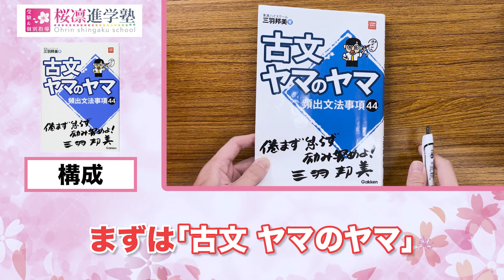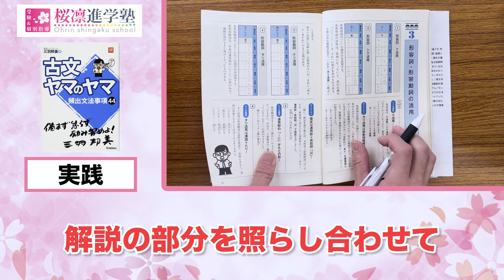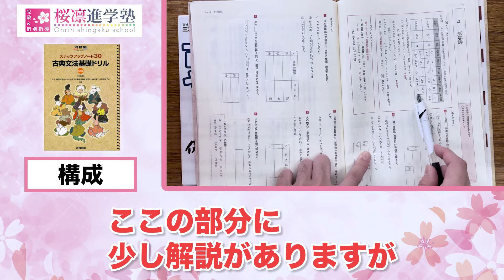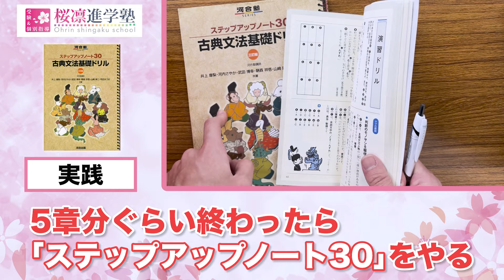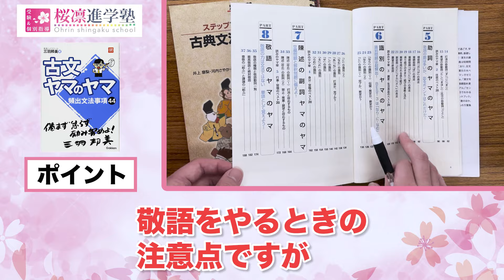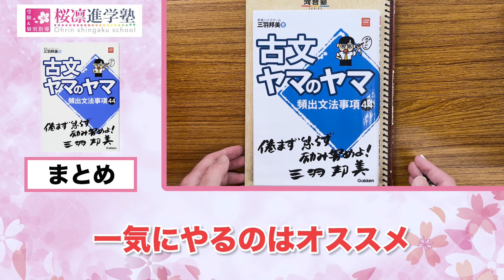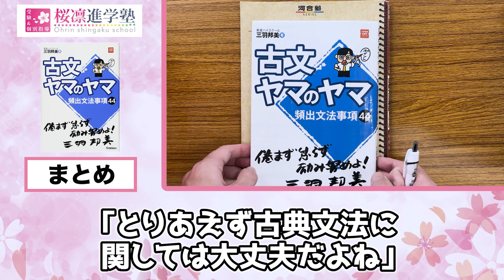【手元解説】古典文法を1週間で完璧にする勉強法を東大出身講師が解説！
◆無料受験相談を受付中！(※オンライン可能 お気軽にご相談ください！)

◆【全国対応】オンライン授業も実施中！

◆"勝ちグセをつける"ために、中学生から高校生、既卒生まであらゆる学習の悩みに対応しています！

◆高校中退から信州大学医学部医学科を経て、東京大学経済学部を卒業した塾長のブログはこちら↓↓

【演者情報】
●辻中佑輝
高校2年の終わりにセンター同日模試(数学)で5割得点を切る成績から桜凛進学塾に通い、
二次試験の数学で9割得点し、現役で東京大学文科二類に合格。
埼玉県立大宮高校卒業。
桜凛進学塾大宮本校で講師主任として数々の生徒を指導し、その後桜凛進学塾川越校校舎長に就任。

●新宮 竹虎(塾長)
高校入学後から学年最下位が続いた為、悩みぬいた末に高校中退を決意。
中退から1年後、一念発起し大学入学資格検定に合格
独自の勉強法で信州大学医学部医学科に入学。
さらにその後、半年の受験勉強を経て東京大学文科二類に合格し、
東京大学経済学部に進学する。

『学年ビリから東大・医学部・早慶に合格する法』(エール出版)
『考え抜く力が身につく!天才くらぶチャレペー1総合編』
『考え方が身につく!天才くらぶチャレペー2 [数]編』(実務教育出版)などの著書がある。
大学入学資格検定(現高卒認定)合格 (高校中退)
信州大学医学部医学科
東京大学文科二類進学 (東大模試にて1位を獲得)
東京大学経済学部卒業
卒業後、テレビ局プロデューサーを経て、桜凛進学塾を開校

【オススメ外部関連動画】